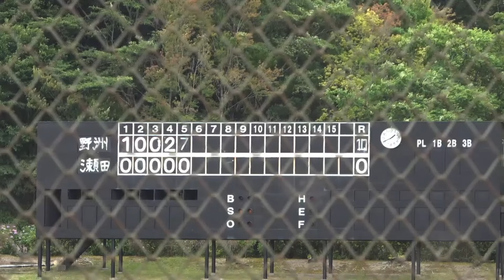2024年 第55回日本少年野球選手権大会 滋賀県支部予選 大津瀬田ボーイズvs滋賀野洲ボーイズ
6月15日(土) 第55回日本少年野球選手権大会 滋賀県支部予選 希望が丘野球場 第2試合 (1回戦)
大津瀬田ボーイズvs滋賀野洲ボーイズ
滋賀野洲 100 27=10 12H 0E
大津瀬田 000 00=0 2H 3E
(5回コールド)
(野) 西崎、中村ー伊東
(瀬) 木村、加納、洞口ー大西

二塁打：武友、西崎(野)

公式記録と異なるかもしれません

先攻　滋賀野洲
１⑧武友　#8(3年)
２⑥山口　#6(3年)
３⑨馬場　#9(3年)
４⑤杉森　#5(3年)
５③西川　#3(3年)
６⑦後藤　#7(3年)
７②伊東　#2(3年)
８①西崎　#1(3年)
　⑴中村　#(3年)
９④嶋田　#4(3年)

後攻　大津瀬田
１⑨西村　#9(
２⑦門田　#7(2年)
　⑴洞口　#(2年)
３③小西　#3(3年)
４①⑻⑺木村#8(3年)
５⑤鮎川　#5(3年)
６④中川　#4(3年)
７②大西　#2(2年)
８⑧大久保#16(3年)
　⑴⑻加納#1 (3年)
９⑥日置　#6 (2年)

【1回表】滋賀野洲
1武友　レフト線にツーベースヒット　2塁
2山口　送りバント成功　3塁
3馬場　センター前タイムリーヒット　1塁
1-
①1塁牽制悪送球　3塁
4杉森　ファーストゴロ3塁ランナー挟まれアウト　2塁
5西川　レフトフライ

【1回裏】大津瀬田
1西村　ショートゴロ内野安打　1塁
2門田　死球　1塁2塁
3小西　見逃し三振
4木村　ショートゴロ643ダブルプレー

【2回表】滋賀野洲
6後藤　空振り三振
7伊東　見逃し三振
8西崎　レフト線にツーベースヒット　2塁
9嶋田　センターフライ

【2回裏】大津瀬田
5鮎川　センターフライ
6中川　サードゴロ
7大西　ライトフライ

【3回表】滋賀野洲
1武友　セカンドゴロ
2山口　セカンドゴロ
3馬場　ファースト強襲内野安打　1塁
4杉森　セカンドライナー

【3回裏】大津瀬田
8大久保　レフトフライ
9日置　サードゴロ
1西村　見逃し三振

【4回表】滋賀野洲
5西川　ショートゴロ内野安打　1塁
6後藤　四球　1塁2塁
②1塁牽制悪送球　1塁3塁
7伊東　セフティスクイズ内野安打　満塁
大津瀬田
4木村①→⑧
8大久保⑧→加納①
ワイルドピッチ　3塁ランナー本塁タッチアウト　2塁3塁
8西崎　ショートゴロ②捕球エラー　1塁3塁
2-0
9嶋田　ショートゴロ　2塁
3-0
1武友　見逃し三振

【4回裏】大津瀬田
2門田　空振り三振
3小西　ライト線にヒットも一二塁間に挟まれタッチアウト
4木村　ライトフライ

【5回表】滋賀野洲
2山口　セカンド強襲内野安打　1塁
①ボーク　2塁
3馬場　センター前ヒット　1塁3塁
4杉森　セカンドゴロ1塁ランナータッチもボールが溢れる　1塁2塁
4-0
5西川　レフト前ヒット　満塁
6後藤　レフト前タイムリーヒット　満塁
5-0
7伊東　押し出し四球　満塁
6-0
8西崎　ショートゴロ　2塁3塁
7-0
大津瀬田
2門田⑦→洞口①
4木村⑧→⑦
8加納①→⑧
9嶋田　レフト前タイムリーヒット　1塁3塁
8-0
1武友　ファーストゴロ　3塁ランナー本塁タッチアウト　2塁3塁
2山口　レフト前2点タイムリーヒット　1塁
10-0
3馬場　セカンドゴロ

【5回裏】大津瀬田
5鮎川　セカンドゴロ
6中川　四球　1塁
7大西　空振り三振
8加納　ショートゴロ

試合終了